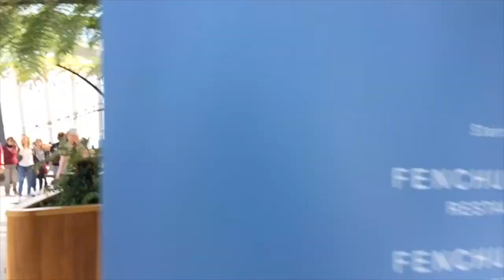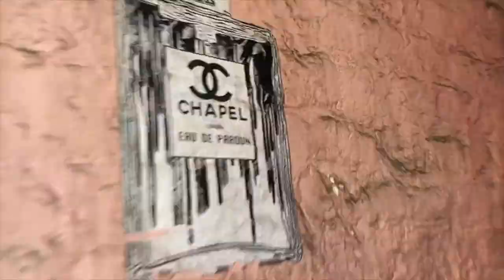London Day: 2 Views From Sky Garden, London Eye | MissSuRoy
Hey there, hope you like all of my UK Vlogs I've been working really hard on these. I am trying to provide you guys with the best content and in the highest resolutions possible.

Shot on- iPhone 6s in 4k and 720p
Edited on- iMovie 10.1.8 MacBook version